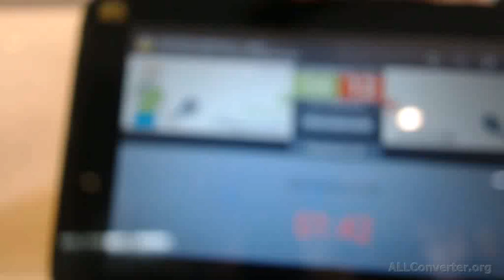Jakub Jaworski - Dariusz Filipowski (MySquash Open 2014 - PFS, kat.A)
Nagranie z soboty (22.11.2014), z turnieju kat. A, MySquash Open 2014 przygotowane przez firmę Best Of Five.

UWAGA: głośne nagranie.

Wyniki z tego dnia (kliknij mecz, żeby zobaczyć szczegóły) znajdziecie tutaj

Chcesz, żeby Best Of Five poprowadziło Twój turniej? Zapytaj o ofertę na stronie